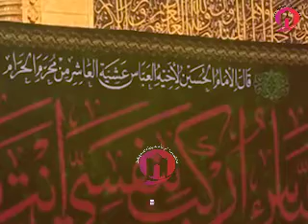Ghar Mein Jo Alam Saja Rahe Hain Hum , Dil Mai Karbala Hai (For Status)